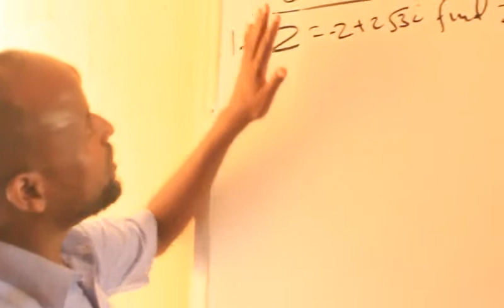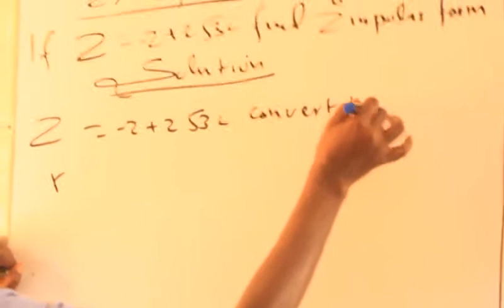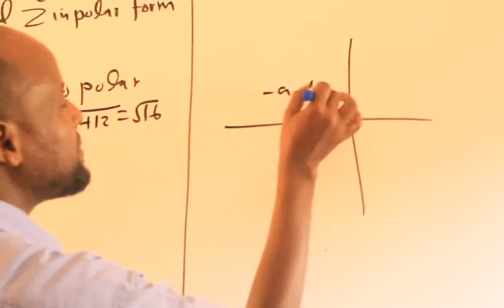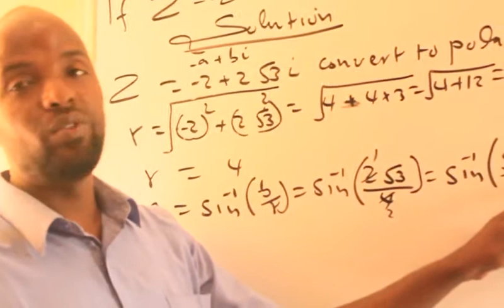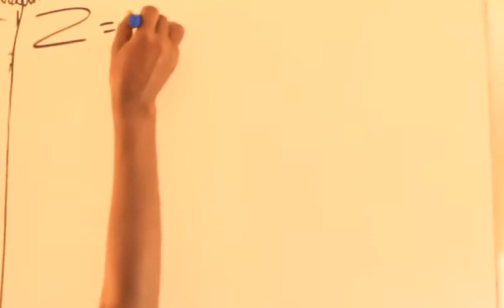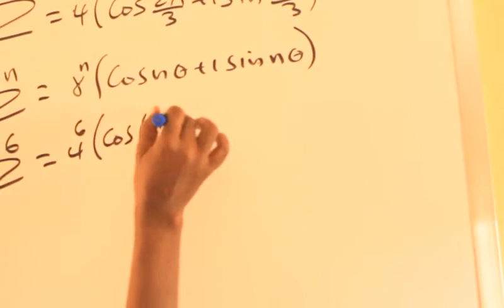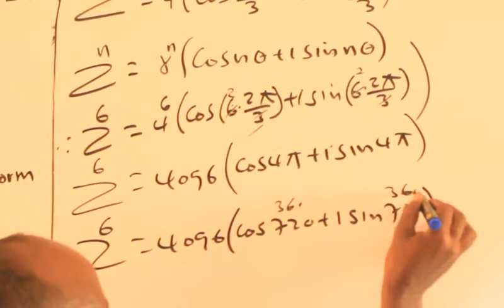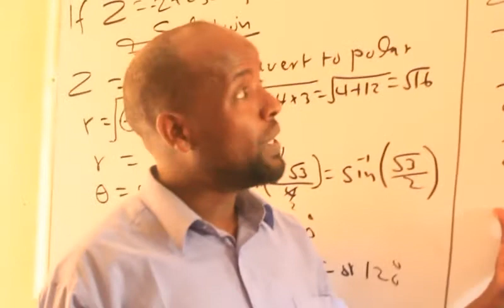Complex Numbers(casharka19aad):Maxamuud Cali Aaden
Powers of Complex Nmbers In Polar Form